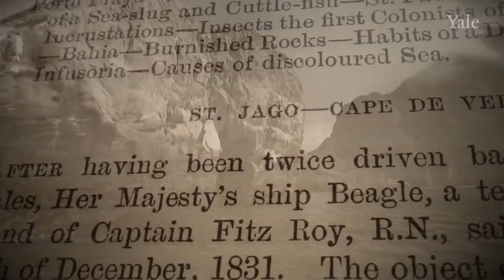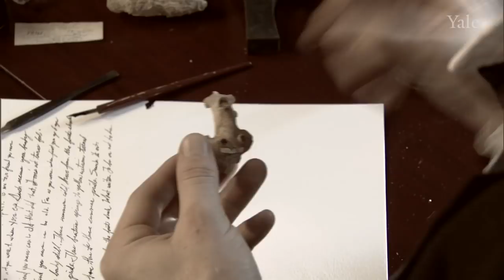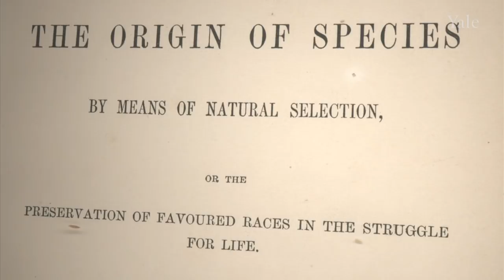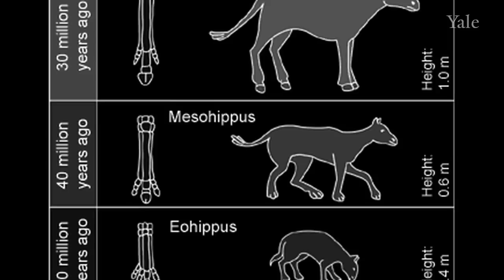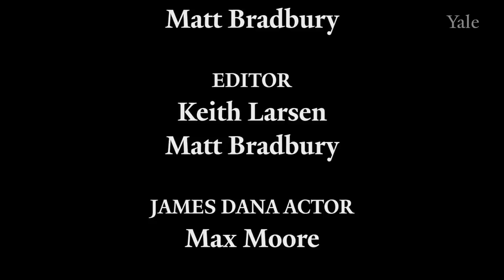Darwins Revolution Comes to America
This film explores Charles Darwins work and his relationship with two of his contemporaries at Yale University, geologists James Dwight Dana and Othniel C. Marsh. It was produced for the Yale Peabody Museums exhibition Darwin: 150 Years of Evolutionary Thinking.